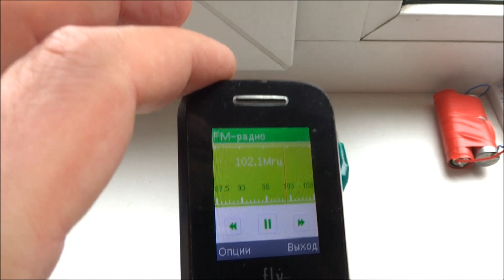✈️ РАДИОПРИЕМНИК на isd1820 БЕЗ КОНТУРОВ 🌏 на 1021 FM ? ⚒️ СУПЕР ПРОСТО !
СВЕРХ ПРОСТОЙ РАДИОПРИЕМНИК получился у меня из Знаменитой Микросхемы ISD1820
Если кто не знает - эта микросхема не сигнализация не таймер не сторож не датчик и ардуина и даже не усилитель, но при умелой фантазии её можно превратить в удивительные самоделки сборник которых пополняется.
Экспериментируя с этой замечательной микросхемой я обнаружил странное поведение при использовании её в качестве усилителя без обвеса. Кроме эфирных шумов, я смог настроиться на радиостанцию вещающую то же самое что и 102,1 FM
То что на Дальнем Востоке давно не вещают ДВ и СВ станции я убеждаюсь всякий раз когда старыми приемниками пытаюсь поймать станции длинноволнового диапазона, ведь именно эти радиостанции за частую можно было принимать на детекторные приемники даже без контуров и подстроечных конденсаторов.
Я не уверен что поймал вещание именно FM , возможно у этой радиостанции есть ретранслятор вещающий на более низкий частотах которые и уловила эта микросхема.